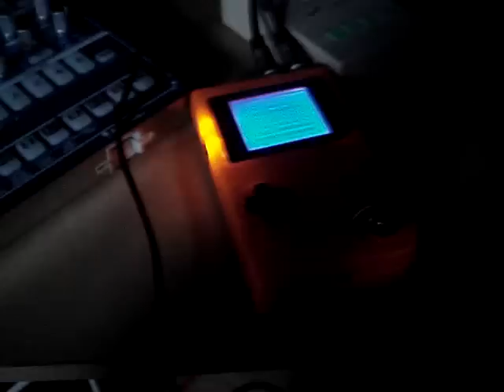Gameboy Circuit Bending LSDJ :)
one of my older projects ...